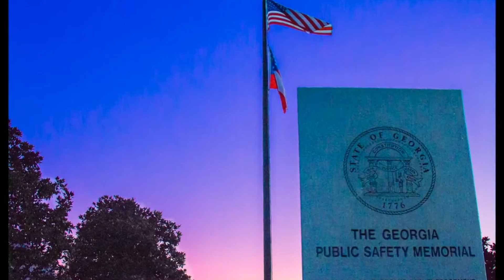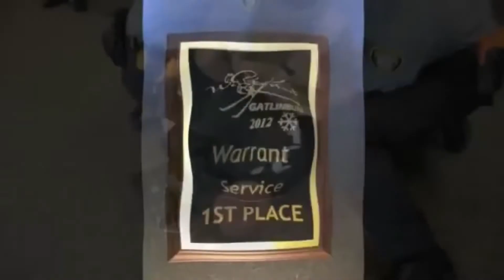Georgia Police Explorers Motivation | Fray You Found Me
For our Georgia explorers.  Here in Georgia state.